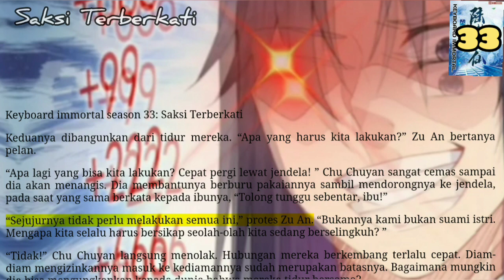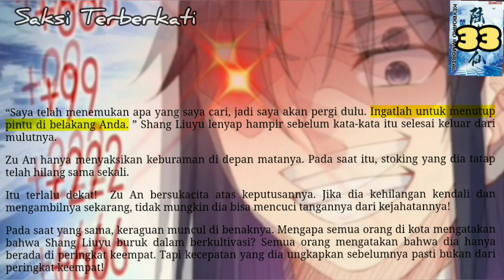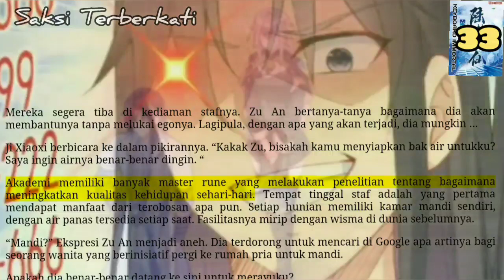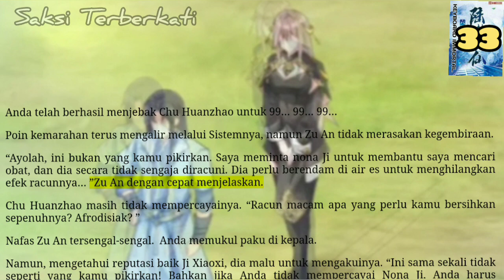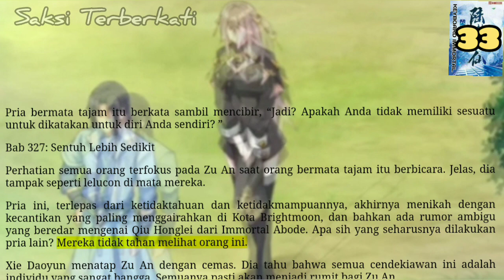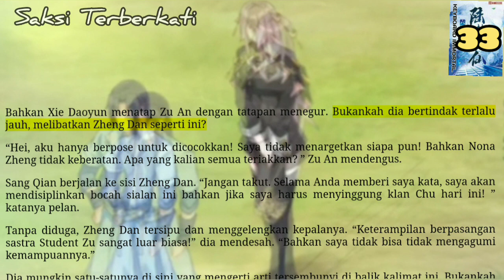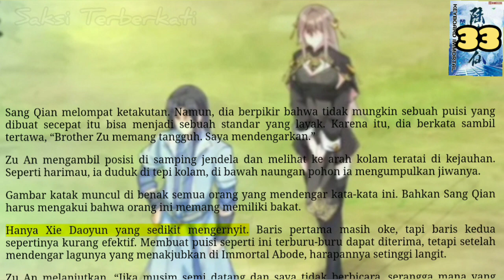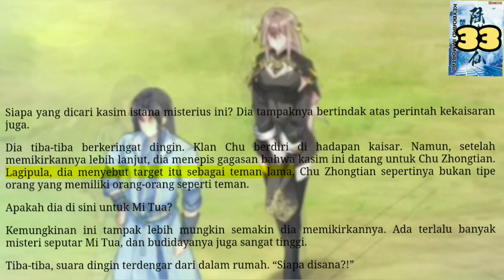Saksi Terberkati, KI 33